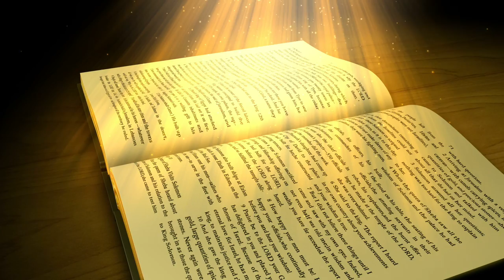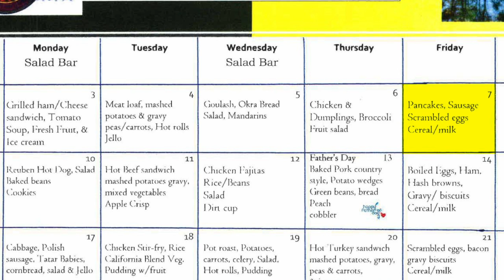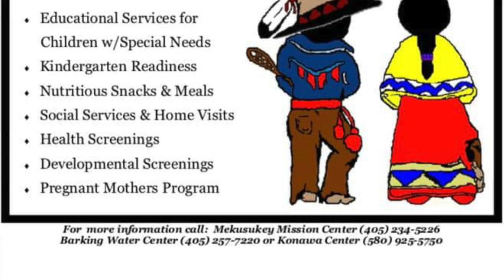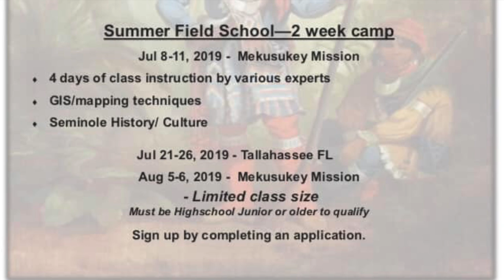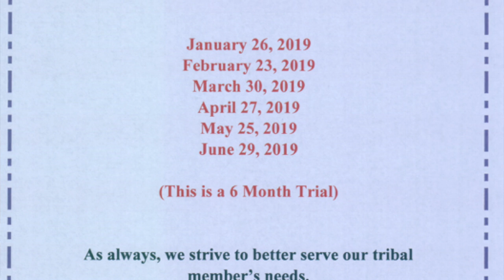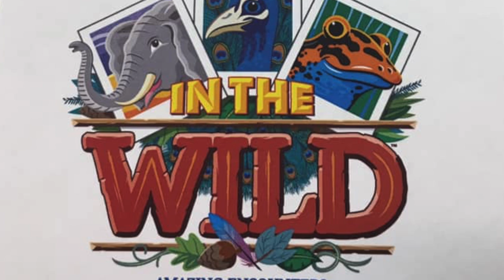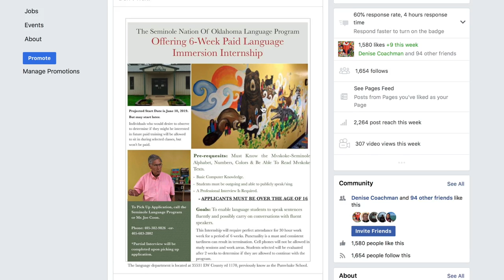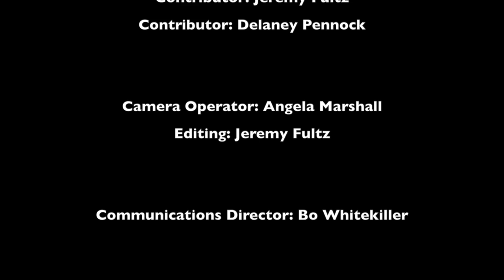TSNO Radio Program: 06-04-2019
Host: Edwin Marshall
Guest: Michelle Ramirez & Kym Coe (Citizen Potawatomi Nation)
Contributor: Jeremy Fultz & Delaney Pennock

Camera: Angela Marshall
Editing: Jeremy Fultz

Communications Director: Bo Whitekiller